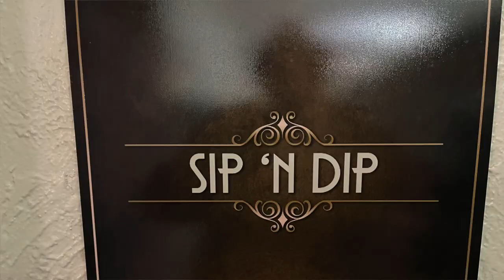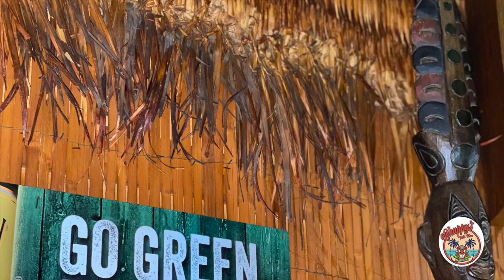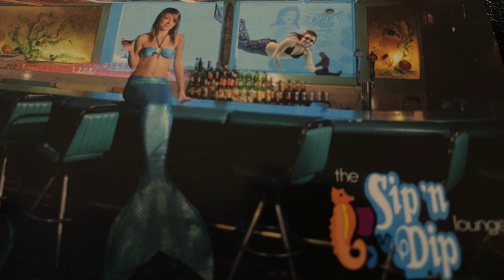Mermaid Tank @ The Sip'n Dip Lounge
0:00 Chappy and the Mermaid at the Sip N Dip Great Falls MT
0:20 Chappy in Sunny Mexico
1:00 Mermaid Tank at the Sip'n Dip
2:00 Sip n Dip Lounge Located in: O'Haire Motor Inn
Address: 17 7th St S, Great Falls, MT 59401, United States
4:45 Mookie
5:00 on the beach in Hawaii